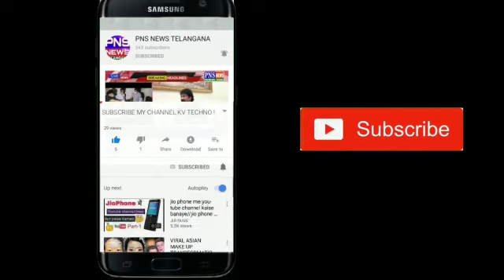Today TN Srinivas Garu Chairman Market Committee Bowenpally Visited Bapuji Nagar Shelter Home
Today TN Srinivas Garu Chairman Market Committee Bowenpally Visited Bapuji Nagar Shelter Home and Distributed Grocery to The Families Effected Yesterday Fire Mishap and Assured them Support From Mla Sayanna  for Getting back to Life Normal